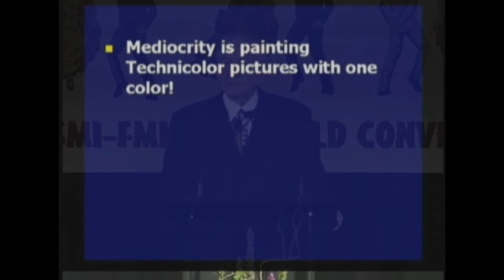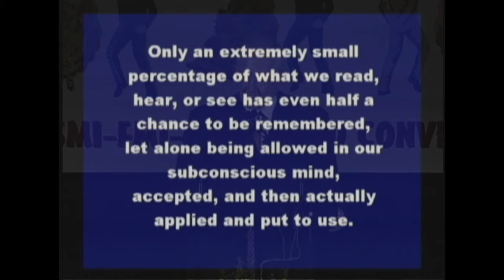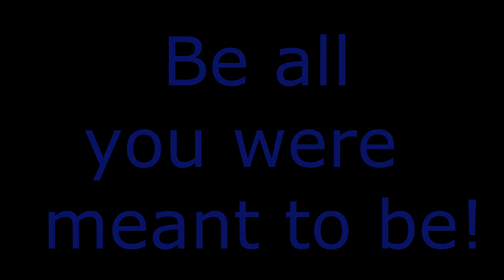Never accept mediocrity from yourself! Paul J. Meyer